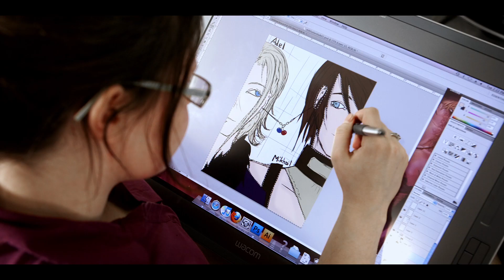Study Digital Media and IT at NAIT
The DMIT program prepares students for work in both the Digital Media and the Information Technology fields. These fields encompass careers that benefit from the overlapping skills required for traditional Information Technology (Computer Software Development, IT Business Analysis, IT System Administration) with the creative breadth of Digital Media (Animation, Digital Cinema, Game Design and Programming, Visual Communications and Web Design & Development).